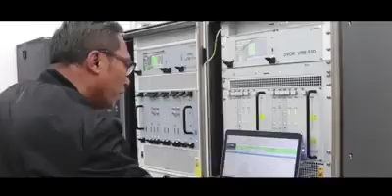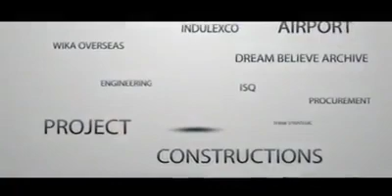Aeroporto internacional de oecusse